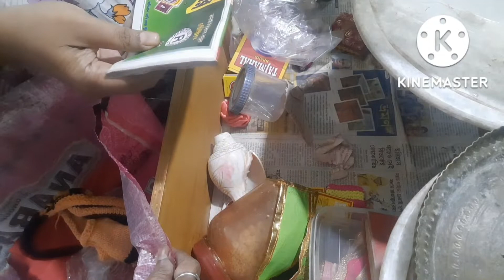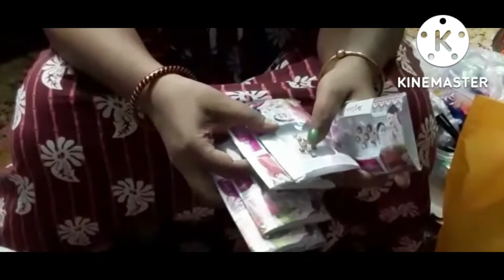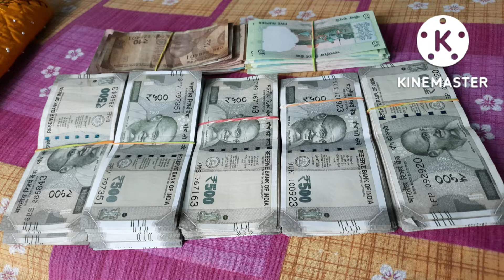Radhe Family CMP// Bengali vlog ♥️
Hi Everyone 👋 👋

Aai channel er sathe thakle tomra daily vlog, lifestyle,  reviews,  pujopath onek kichu dekhte pabe...